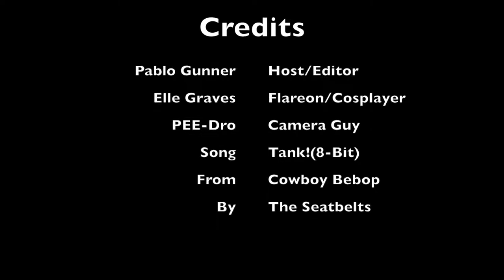Sabaku Con 2017 Anime Q&A with Elle Graves Cosplay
Pablo Gunner, as a badly dressed Dragon Ball Super Future Trunks, asks hardcore cosplayer, Elle Graves, cosplaying as armored Flareon, some anime questions.

Music is not our. Two manga adaptations were serialized in Kadokawa Shoten's Asuka Fantasy DX.